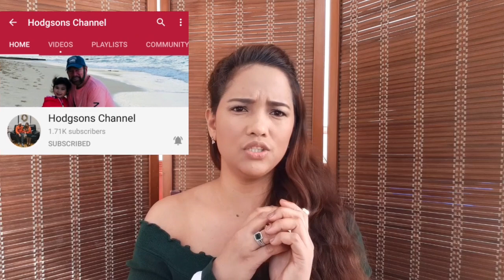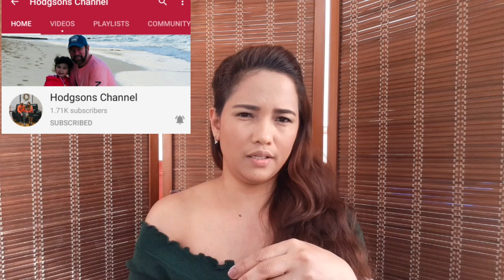Elizabeth Arden Lipstick Try On Haul + Get to know me